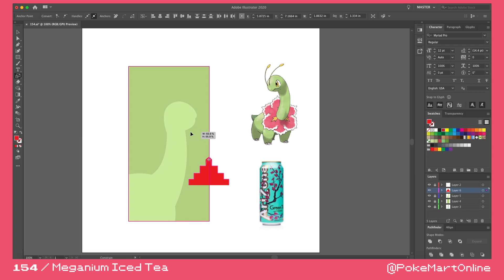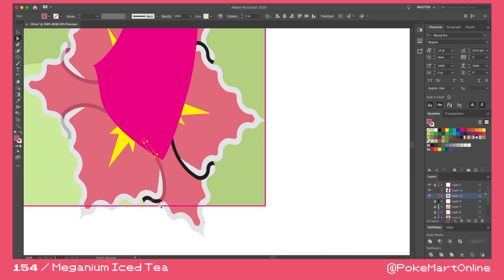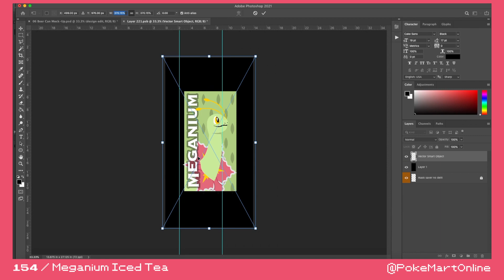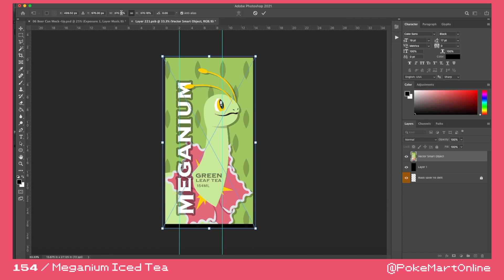MEGANIUM Iced Tea?! PokéMart #154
Welcome to your local PokéMart!
We have entered the Johto Region and someone has hacked into Professor Elm's PokéMart account! They are leaking all of the development screen records of our PokéMart products!
This video is a timelapse of the development of the design for Meganium Iced Tea.
Programs used: Adobe Photoshop, Illustrator, and Final Cut Pro
All products are concept art and are not associated with the Pokémon company.